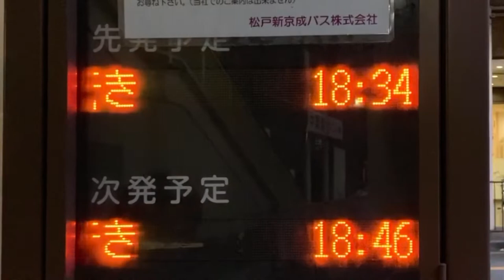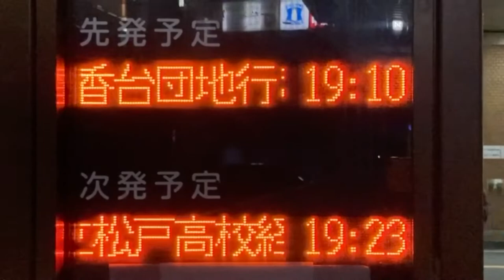松戸駅東口 バス発車案内(LED電光掲示板) 松戸新京成バス